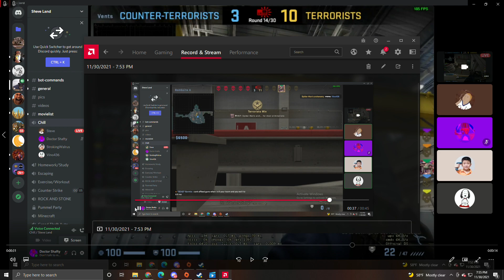I GOT KNIFED PT 2